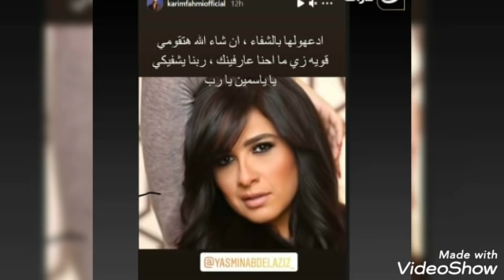عاجل انهيار ياسمين عبدالعزيز بعد ازالتها الرحم وطلاقها من احمد العوضى ورد غير متوقع من شقيقها وائل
قبر سمير غانم يستعد لاستقبال جثمان دلال عبد العزيز
وفاة دلال عبدالعزيز ورد فعل رامي رضوان
وفاة دلال عبدالعزيز. شاهد اول لقاء من منزل الفنانه دلال عبدالعزيز بعد خبر وفاتها

اسرار اللحظات الاخيرة لـ وفاة دلال عبدالعزيز وسبب الوفاة بالتفاصيل
عاجل,وفاة دلال عبدالعزيز وانهيار دنيا سمير غانم وايمي سمير غانم منذ لحظات
عاجل.وفاة دلال عبدالعزيز وإنهيار رامي رضوان "راحت لحبيبها"وسبب الوفاة الحقيقي وآخر ظهور قبل الوفاة !
للاسف دلال عبدالعزيز فى الساعه الواحده ليلا حدث مالم يكن فى الحسبان انهيار دنيا وايمى
انهيـ,ار نجوم الفن بعدوفاة دلال عبد العزيز ميرفت امين دنيا ايمي سمير غانم في جنازة دلال عبد العزيز  دلال_عبد_العزيز ميرفت امين
وفاة دلال عبدالعزيز ورد فعل رامي رضوان وحسن الرداد راحت

عاجل الان. وفاة الفنانه دلال عبدالعزيز زوجة الراحل سمير غانم
وفاة دلال عبدالعزيز. شاهد اول لقاء من منزل الفنانه دلال عبدالعزيز بعد خبر وفاتها وفاة الفنانة المصرية دلال عبد العزيز
دلال عبدالعزيز وهي تبكي: الموت بقى كتير أوي.. ودي وصيتي لأولادي في العزاء
للاسف دلال عبدالعزيز فى الساعه الواحده ليلا حدث مالم
لحظة خروج جثمان دلال عبد العزيز من المستشفى وانهيار وصراخ دنيا وايمى عند دفنها ولحظة الجنازه
لن تصدق ماذا وجدوا داخل قبر الفنانه دلال عبدالعزيز بعد ساعات من الدفن وجدوا مفاجأه مذهله/سبحان الله!
شاهد لحظة طرد يسرا من منزل ايمى سميرغانم اطلعى برا خلاص العزاء خلص وحسن الرداد ميصحش كدا عيب يا ايمى
زفاف نيلى كريم

أحتفلت الجميلة نيلي_كريم بعقد قرانها على نجم الأسكواش السابق هشام_عاشور بإطلالة ناعمة، و أثارت النجمة نيلي كريم الجدل حولها لكونها تكبر
وفاة عادل إمام
اللحظات الاخيره فى حياة الزعيم عادل امام
شاهد لحظة زيارة اشرف ذكى لعادل امام فى المستشفى وكيف اصبح شكله بعد التعب وبكاء يسرا ومحمد امام عليه
اصابة عادل إمام بفيروس كورونا
حقيقة اصابة الزعيم عادل إمام بكورونا